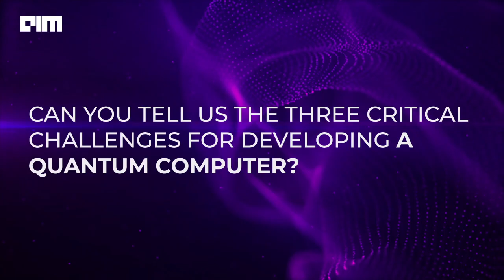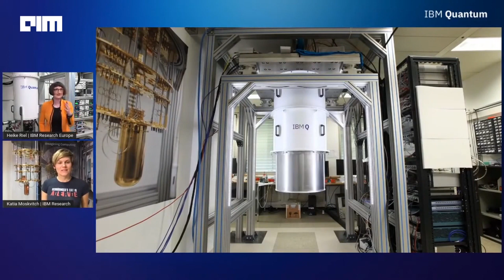Interview | Heike E. Riel, IBM Fellow, Head Science & Technology, Lead IBM Research Quantum Europe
Heike E. Riel, IBM Fellow, Head Science & Technology, Lead IBM Research Quantum Europe, has joined IBM Research – Zurich in 1998 as a Ph.D. student in the field of organic light-emitting devices for display applications. She is responsible for leading the research agenda of the Science & Technology department aiming to create scientific and technological breakthroughs in Quantum Computing, Physics of Artificial Intelligence, Nanoscience and Nanotechnology, Precision Diagnostics, and Smart System Integration.

In an interview with Analytics India Magazine, Heike shared her journey on how she gets into the field of quantum computing, her research work, challenges, and applications of quantum computing. She also has a piece of advice for quantum researchers in India.